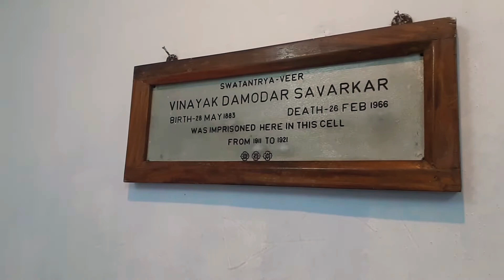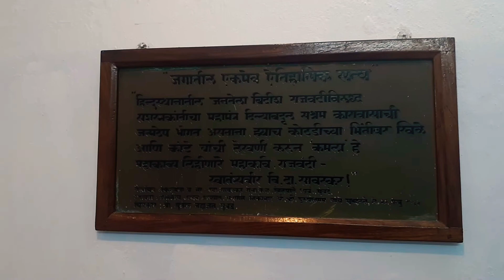Veer Savarkar's cell Cellular Jail in port Blair Andaman and Nicobar Islands.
leader vinayak damodar savarkar cellular jail.